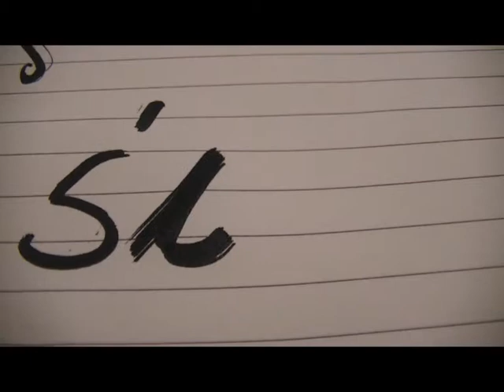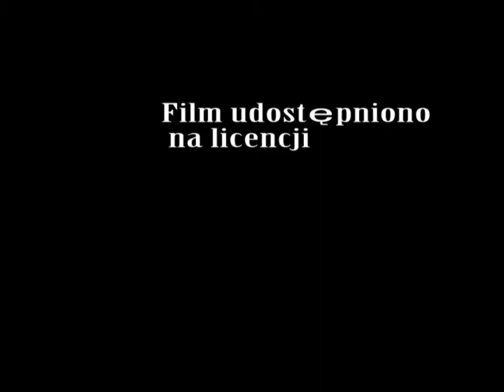"Śląska godka", reż. Jola Tinel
Film zrealizowała: Jola Tinel

Czerwiec 2015